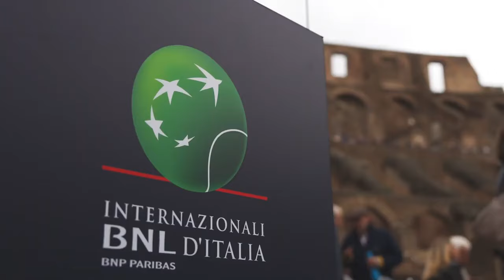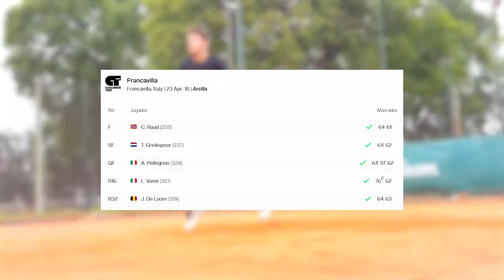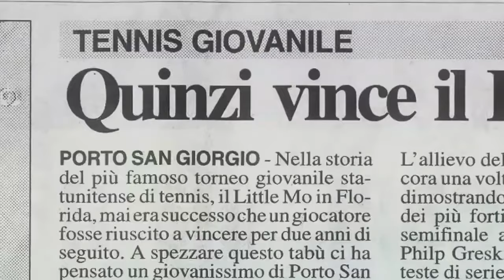EL 1° DEL MUNDO que se CANSÓ DEL TENIS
☝ Gianluigi Quinzi es un extenista italiano que supo ser 1 del mundo junior, ganó un Grand Slam de esa categoría y tenía casi que asegurado un puesto entre los mejores jugadores del mundo, pero llegar le fue imposible.

👉Seguime o perdes de local contra tu clásico rival

📢Camisetas de fútbol 10%OFF con mi código "GACERO" en Pro Jersey Shop